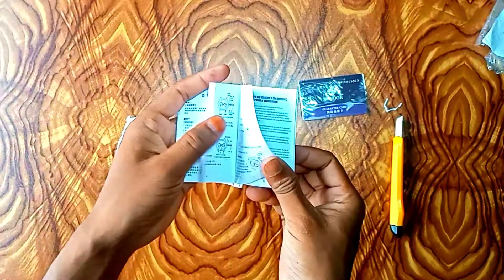Smart watch review in Bangla 2020 || স্মার্ট ঘড়ি কিনুন অল্প টাকায় || Daraz Tech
Smart watch review in Bangla 2020 || স্মার্ট ঘড়ি কিনুন অল্প টাকায় || Daraz Tech  ঘড়িটি খুবই অসাধারণ